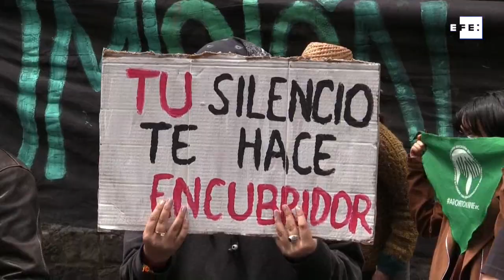Corte Constitucional ecuatoriana despenaliza el aborto por causal de violación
Quito, 28 abr (EFE), (Imágenes: Andres Avila).- La Corte Constitucional de Ecuador resolvió este miércoles la despenalización del aborto por violación, un histórico dictamen que se produce en respuesta a una demanda de inconstitucionalidad planteada por agrupaciones de mujeres el año pasado.
Por siete votos a favor y dos en contra, la Corte resolvió considerar inconstitucionales dos artículos del Código Orgánico Integral Penal (COIP), referentes al aborto.